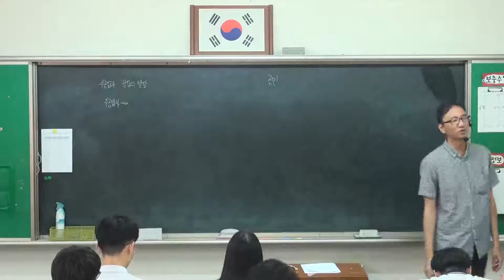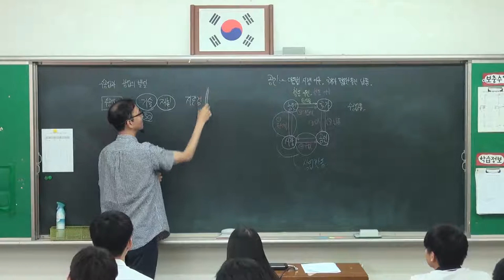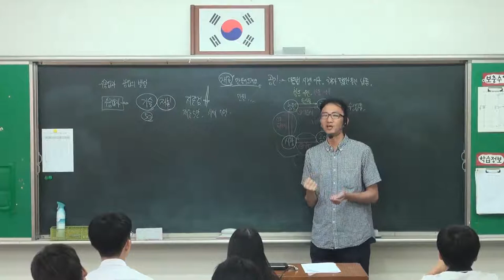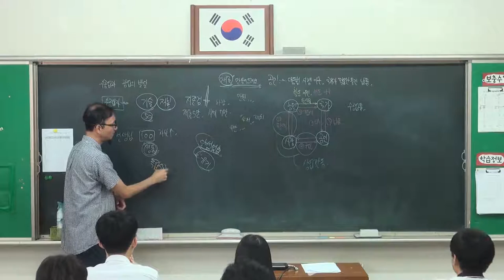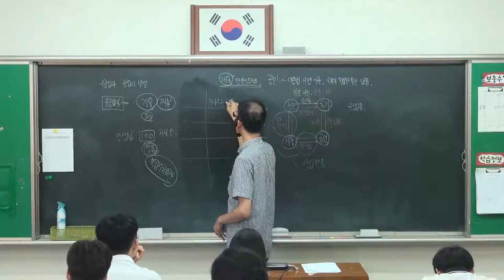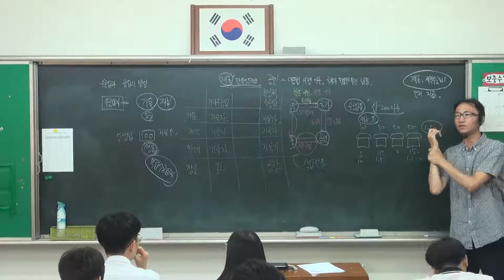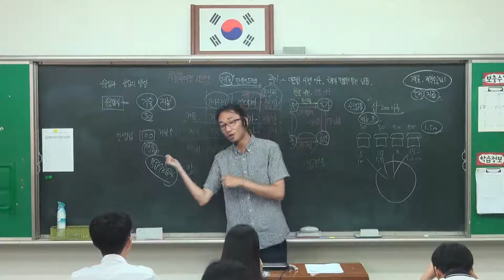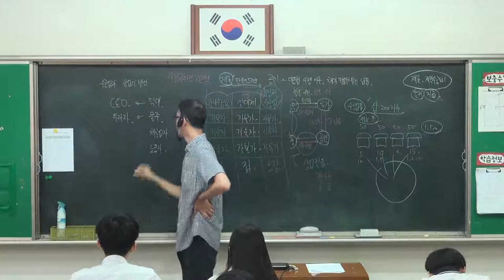70강 조선 후기의 경제 수공업과 광업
허생전 읽고오세요.

- 허생전 추가 설명
- 공인의 등장
- 수공업의 발달 (수공업자의 분화)
- 선대제
- 광산의 운영 형태